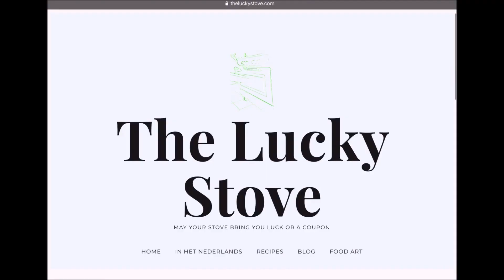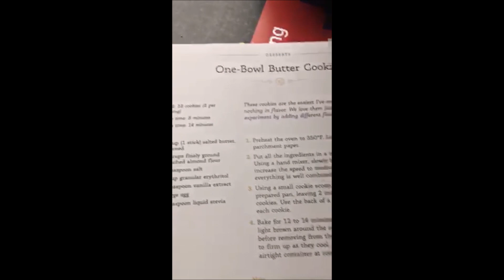Chit Chat Episode 1| Is It Worth It?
Hi guys!  It's Danyell and today I wanted to give you some Thanksgiving cheer and an update concerning my Keto Journey.  Hang on in there and learn some of the things that I've learned!

ABBONEREN EN TIK DE BEL WANT WIJ UPLOADEN NEDERLANDSE VIDEOS IEDERE WOENSDAG DAT WIL JE ECHT NIET MISSEN!